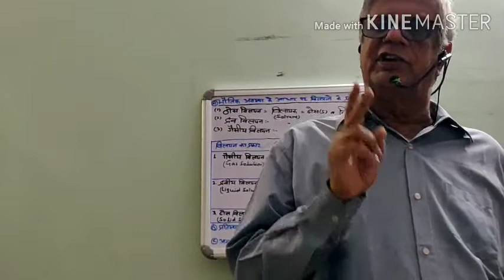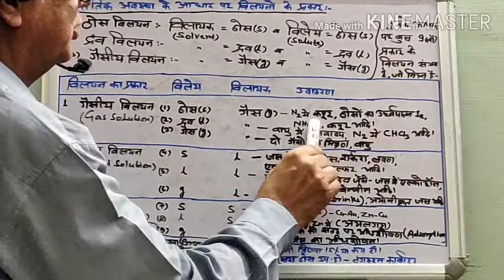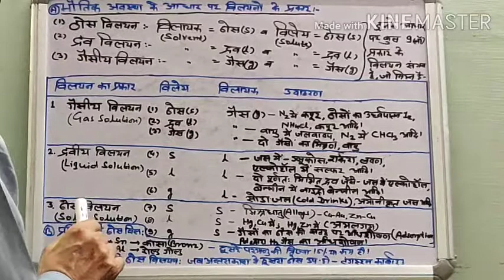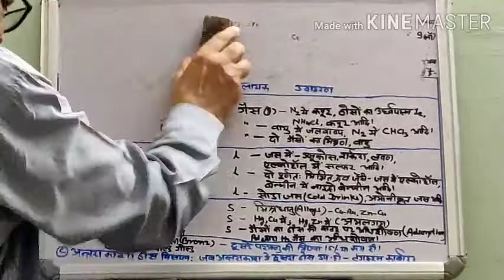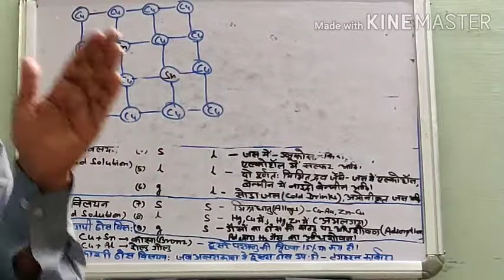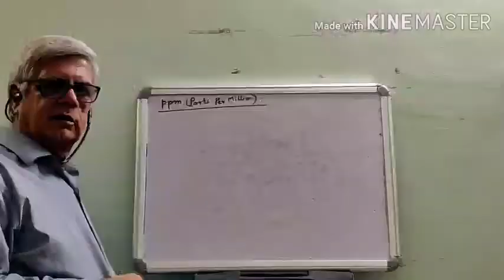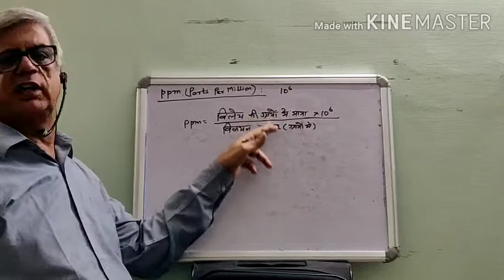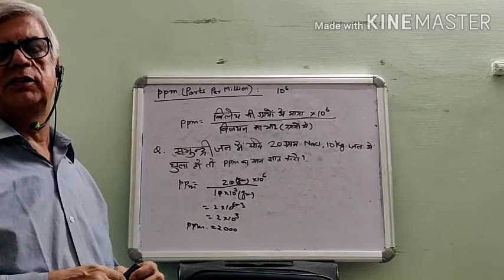Chemistry 12th , Solution part - 4 By SP VYAS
Solution part 4 By SP VYAS , Sharda Bal Niketan Nagaur